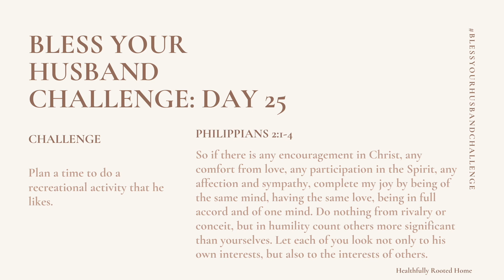Day 25 | Bless Your Husband Challenge & Bible Study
🏡 Transformed Homemakers Society Course
Rewire your brain, regulate your emotions, and transform your home with practical Christian homemaking strategies.

🤎 Overcoming Mom Anger Mini Course
Break free from frustration and overwhelm, strengthen your family relationships, and create peace in your home.

🍞 6-Month Meal Plans
Save time and reduce stress with healthy, pre-planned meals.

🕯️ Connect with a Community of Christian Homemakers

The challenge will last 30 days with different challenges and bible verses each day.

Bible Study options: dissect the verse looking up all the important words, memorize, read the full context of the verse, look up what your favorite pastors have to say on the verse etc. Or, you can choose to simply read the verse and do the challenge.

When: Starts today if doing this challenge in real-time or you can start whenever works for you! Remember, if you miss a day (or more), simply pick up wherever you left off and keep going.

Please share this challenge: BlessYourHusbandChallenge and tag @HealthfullyRootedHome I'd love to see wives everywhere sacrificially blessing their husbands everyday!

Alarm app: "Alarmed" in Iphone apps.